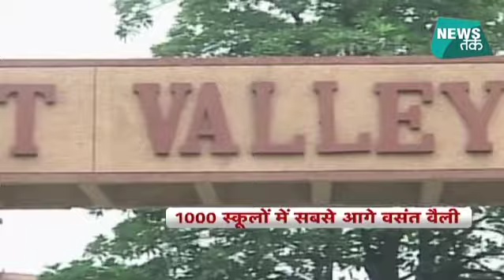दिल्ली के वसंत वैली स्कूल ने किया टॉप, एजुकेशन वर्ल्ड रैंकिंग में मिला अवॉर्ड | News Tak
दिल्ली का वसंत वैली स्कूल देश का नंबर वन स्कूल बन गया है। एजुकेशन वर्ल्ड इंडिया ने देशभर के DAY CO-ED स्कूलों की रैंकिंग में वसंत वैली को सबसे अव्वल आंका है।

Delhi's Vasant Valley School has been ranked the country's number one day co-ed school by the prestigious Education-World India School Rankings (EWISR). The annual EWISR study, which rates India's premier 1,000 schools in 10 categories, is regarded as one of the world's most comprehensive, in-depth and extensive school-evaluation surveys.